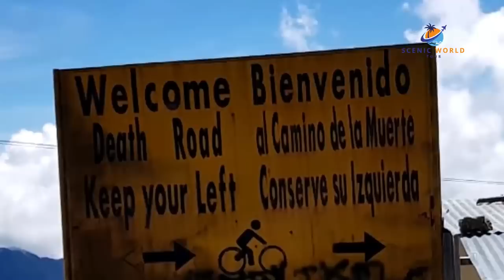10 Most Dangerous Places To Visit Around The World | Travel Video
Most dangerous Places To Visit Around The World
The world is full of fascinating places that attract tourists in their droves. There is a lot of variety to these destinations, from tropical paradises to mountainous peaks, and they attract people ranging from sunseekers to thrill-seekers.
However, as incredible as some locations can be, they can also be very dangerous. The danger can be from different sources, from natural hazards to high crime levels. Here’s a look at some of the most dangerous tourist destinations on the planet.

TIMESTAMPS
- Intro - 00:00
- Death Valley National park, California - 00:35
- El Caminito Del Rey, Spain - 01:36
- Devil's pool, Zambia - 02:51
- Anak Kraktatoa, Indonesia - 03:46
- Blue Hole, Egypt - 04:48
- Trolltunga, Norway - 05:51
- Everest, Nepal - 06:54
- North Yungas Road, Bolivia - 08:15
- Fagradalsfjall, Iceland - 09:37
- Danakil Depression, Ethiopia - 10:38

dangerous places
dangerous places around the world
mount everest
danakil depression
north Yungas road
fagradalsfjall
trolltunga
death valley national park
el caminito del rey
devil's pool
anak krakatoa
blue hole
most unsafe place to visit
10 most dangerous countries to visit
most dangerous tourist destinations
most dangerous places around the world
most dangerous places in the world to travel
most dangerous places in the world for some serious adventure